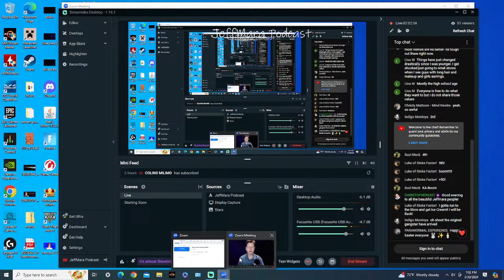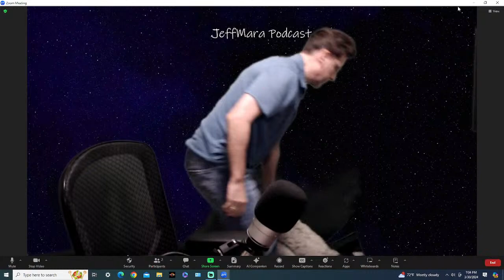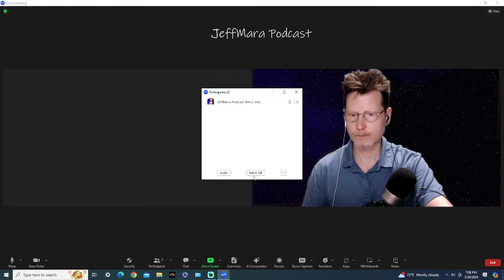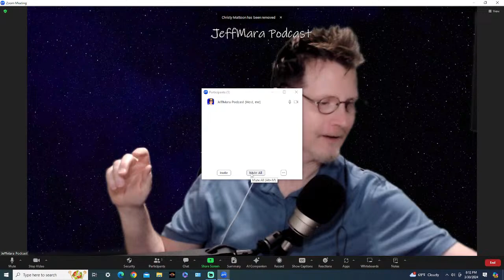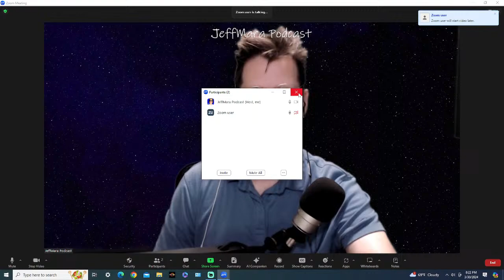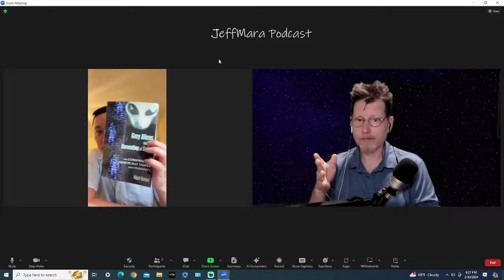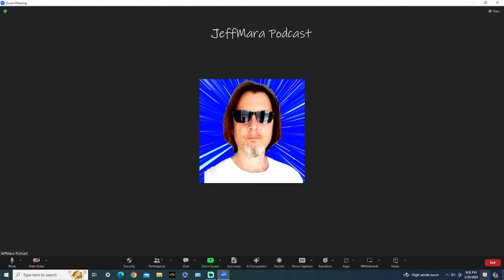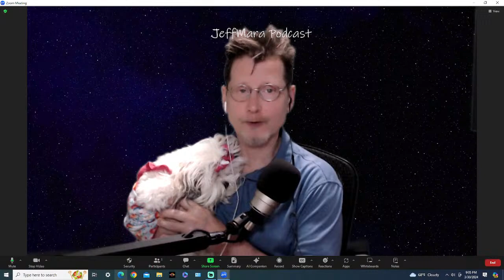Live Podcast - Heart Coherence Visualization / Meditation & ET Contact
Tonight’s guests are Christy Mattoon and Andy.

Christy is going to teach us Heart Coherence.  Christy is from podcast 1029 who during her NDE experience saw beings that she knew and didn’t. She also taught us how to have heart coherence too during the podcast.

Andy was podcast guest 1033 is Andy from the Sins of Arcturian Council YouTube channel and we are going to talk about his arcturian contact and how all channelers are getting tricked by them.